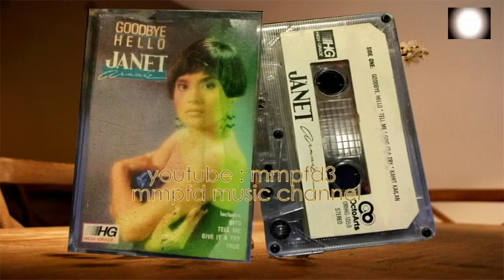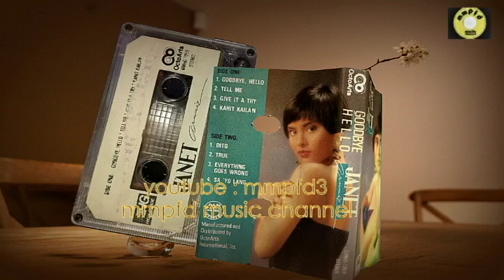JanetArnaiz Dito (Cassette/1991)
Janet Arnaiz - Dito
Octorts Int'l/1991